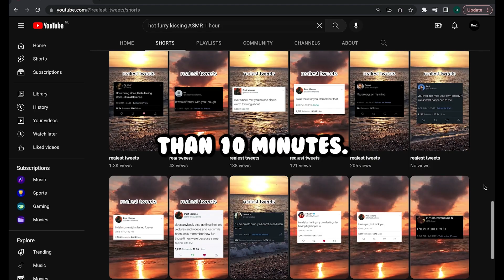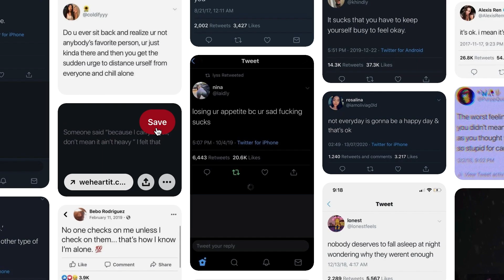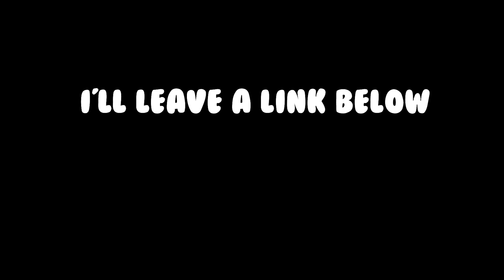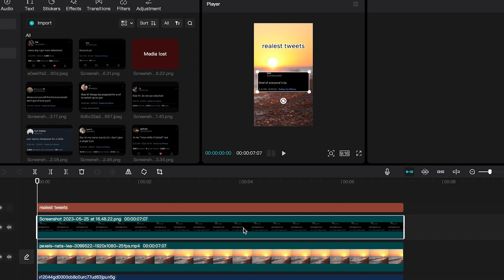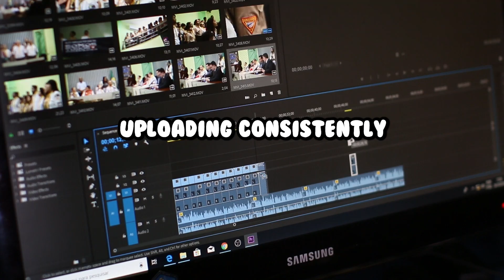How to make 100 VIRAL youtube shorts in 10 MINUTES! (NEW METHOD)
Want to make youtube shorts for your youtube automation channel fast? Don't worry, I got you with 100 shorts that you can make in less than 10 minutes. Unlike the other methods of making fast youtube shorts with canva and chatgpt this one is done with pinterest. Ever seen those relatable tweets on pinterest? We are going to be using those in this video to make 100 Youtube shorts. Check out the full video for a tutorial.
// CHAPTERS //

▸ 0:00 Intro
▸ 0:21 Choosing Niche
▸ 0:57 Finding Tweets
▸ 1:41 Finding audios
▸ 2:25 Background
▸ 3:17 Editing
▸ 3:56 Results